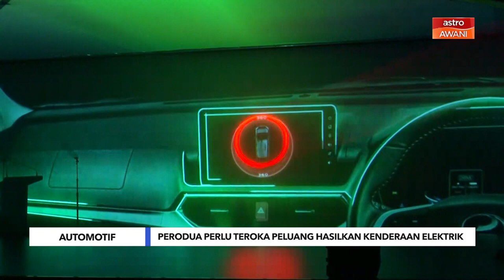Niaga AWANI: Penumpang lapangan terbang MAHB meningkat lebih 6 kali ganda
Niaga AWANI membincangkan berita perniagaan dan ekonomi dalam dan luar negara, serta analisis bersama pakar dan dibawakan oleh Najib Aroff, Nina Rozman, Ibrahim Sani dan Harits Asyraf Hasnan.